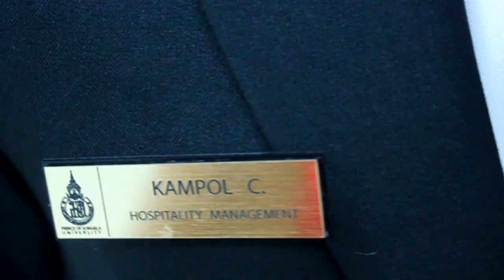The 2012 FHT's Pin Granting Ceremony - What makes you beautiful [Cover Dance]